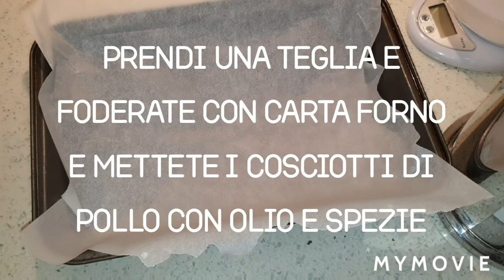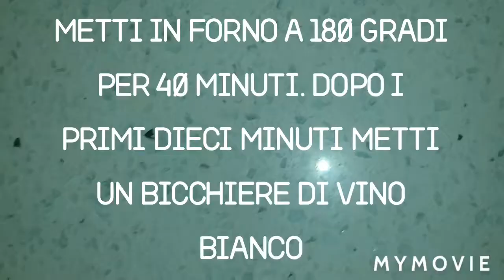Coscette di pollo e patate arrosto